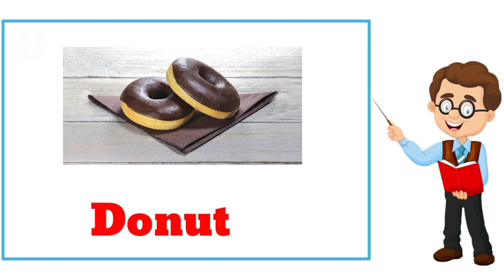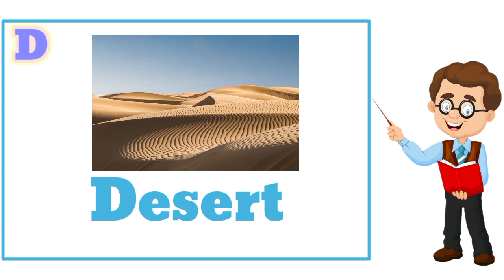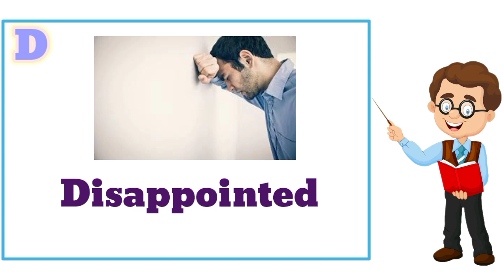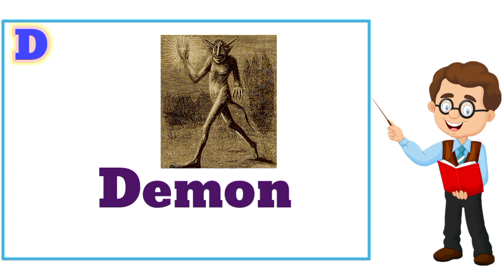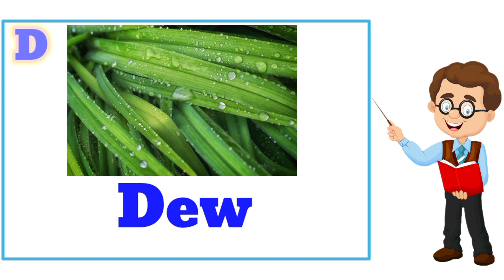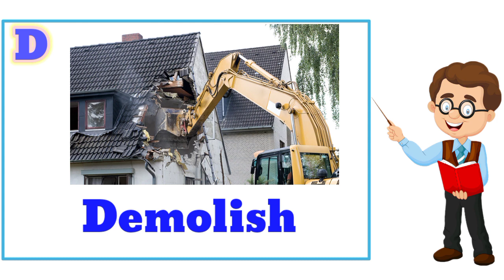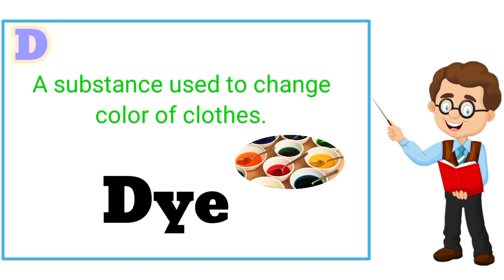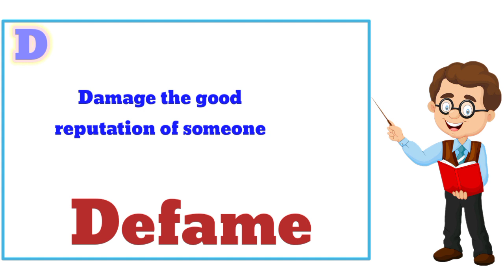THE WORDS START WITH LETTER D , IN ENGLISH ,YOU SHOULD KNOW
🎇🎇🎇🎇🎇 Hey let`s enjoy watching this video about letter D, where you will some important words that start with D in english. With song , images and meanings let`s learn together by increasing your vocabulary skill in other to speaking along. It is important for any category , children, kids, beginners, intermediates toefl and so on. Some words like: Dime, display, damn .with all their significations .
Leave a  like under the video, and share it.